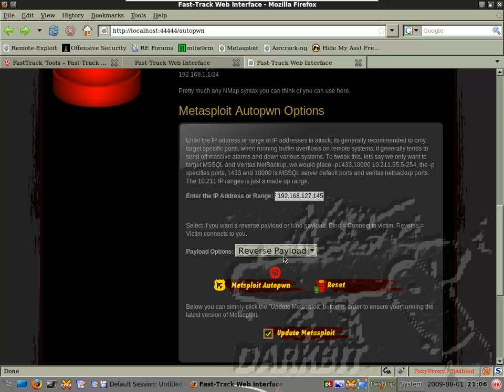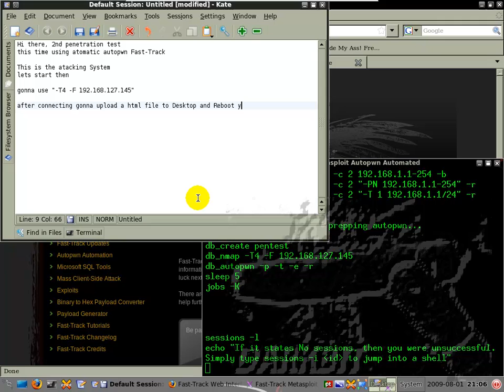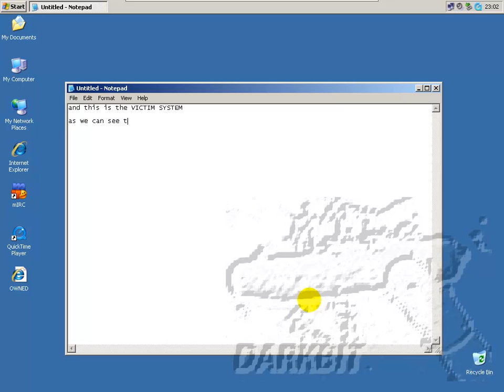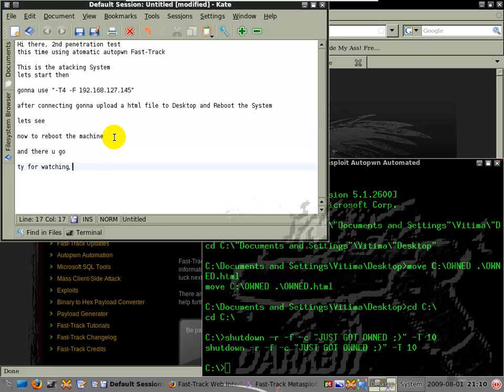Fast-Track Automatic Autopwn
Hi, using Fast-Track in a Windows XP Sp2